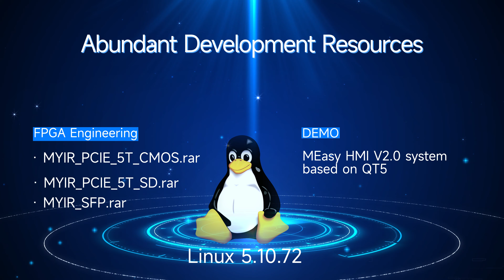MYIR Launched NXP i.MX 8M Mini + Xilinx Artix-7 based ARM+FPGA SoM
MYIR has launched a powerful and compact ARM+FPGA SoM MYC-JX8MMA7 CPU Module using NXP i.MX 8M Mini quad-core ARM Cortex-A53 plus 400MHz Cortex-M4 processor and Xilinx XC7A25T Artix-7 FPGA. The module takes full advantages of the ARM MPU to provide powerful multimedia capability for data processing, control, communication and display, as well as enough FPGA resources for high-speed data acquisition, processing and AD module expansion.